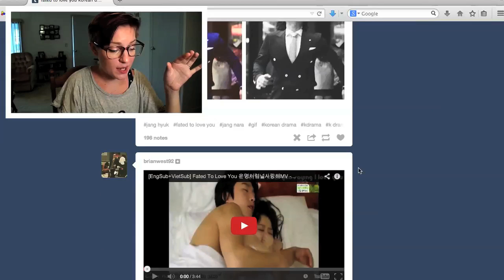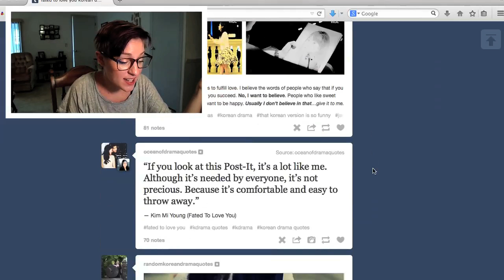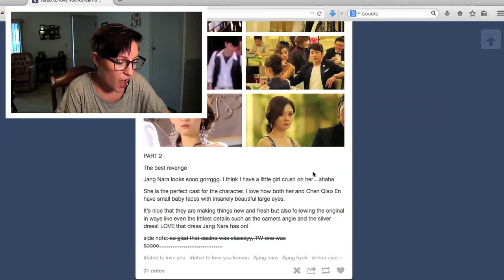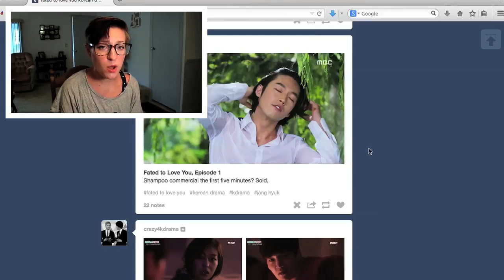Fated to Love You Korean Drama vs. Taiwanese Drama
One of the best Taiwanese to Korean drama remakes ever... ? You make the call! ^^

Send letters to:
Hallyu Back
445-900
SOUTH KOREA